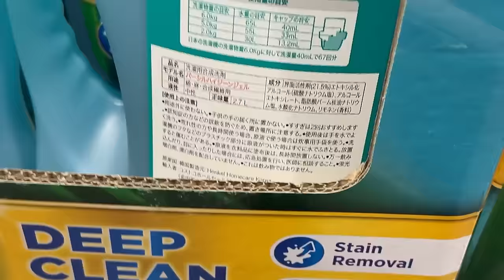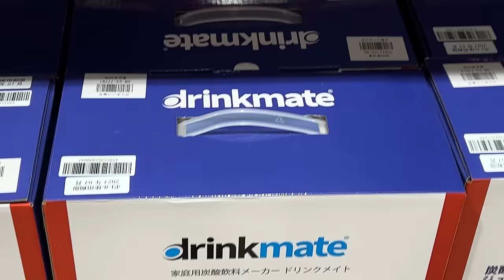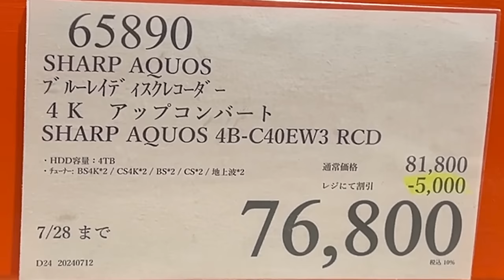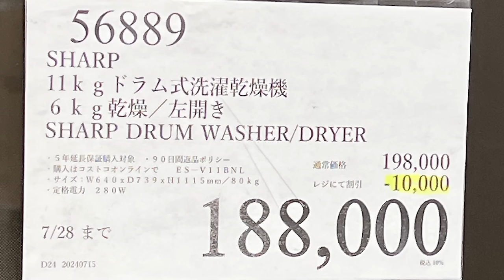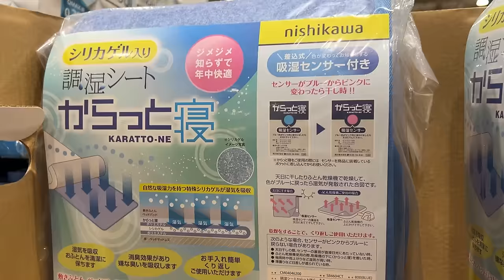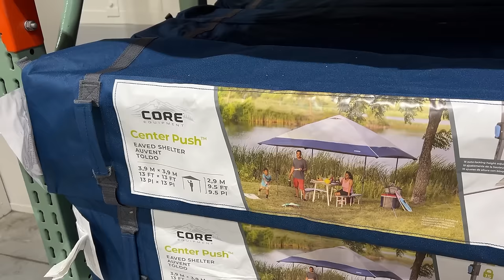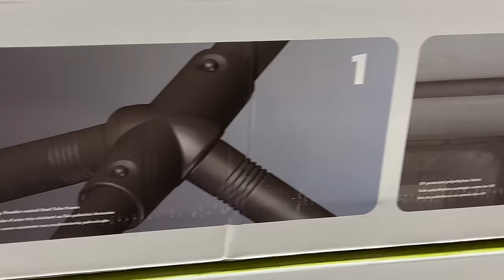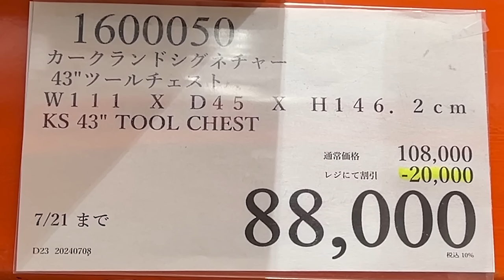【コストコセール情報】07月3週目-週末-後編 食品 生活用品 パン 肉 お菓子 キャンプ キッチン おすすめ 最新 クーポン 購入品